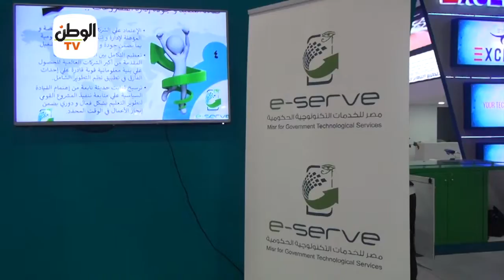انطلاق فعاليات الدورة 22 لمعرض القاهرة الدولي للاتصالات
جريدة الوطن
جريدة يومية مستقلة

أخبار الوطن